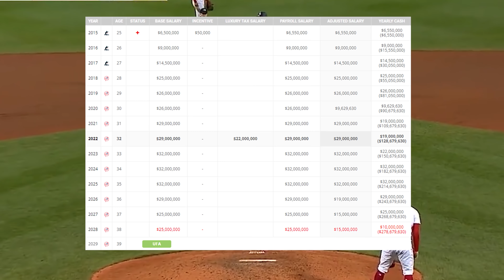【白鴿稽查隊】法官?貪官?Aaron Judge拒絕洋基合約 法官人生正式上演